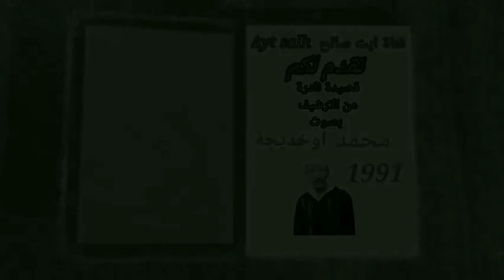ارشيف ايت صالح سنة 1991 قصيدة جميلة بصوت محمد اوخديجة. عن الشعراء ايت إيموزار. صوت كلام لحن كل شيء